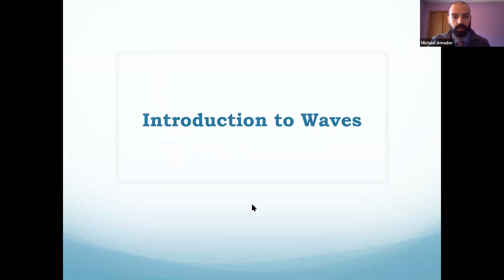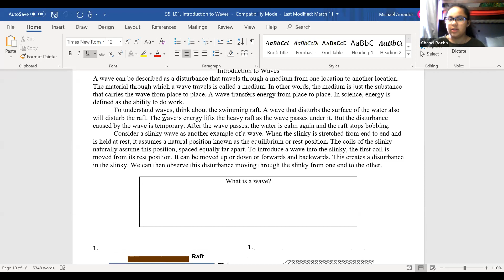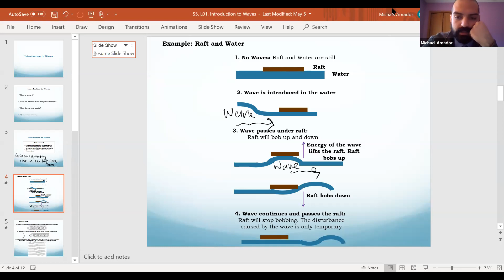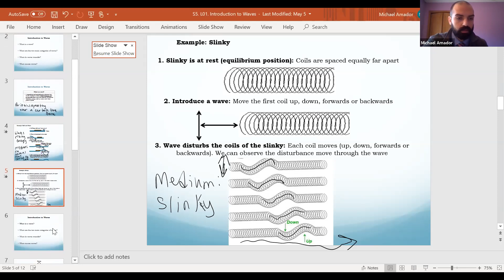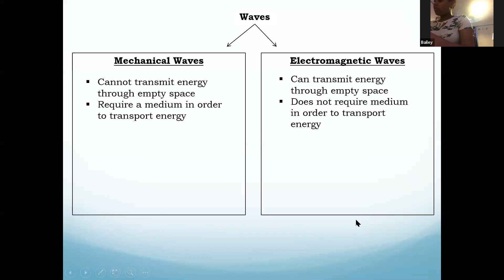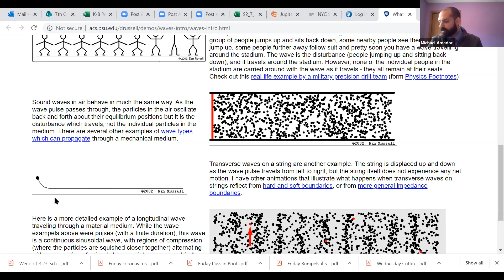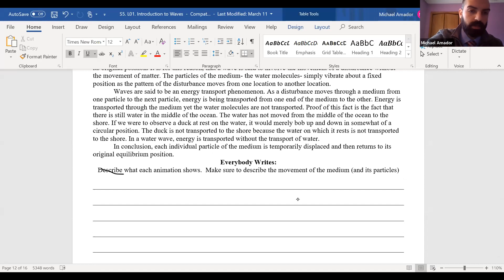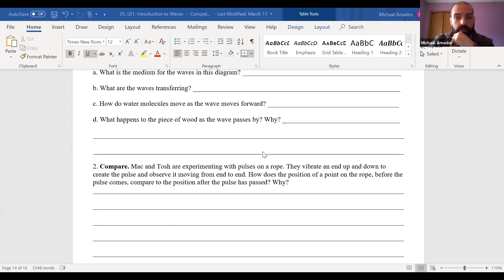7th Grade Science, 3/27